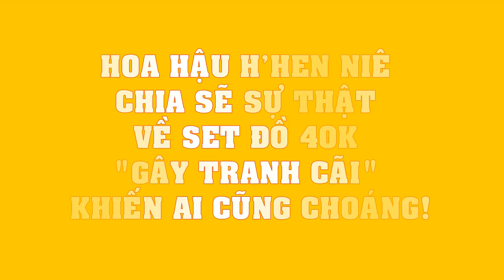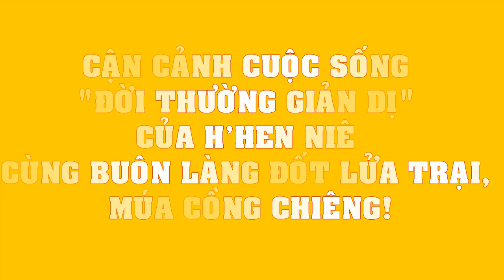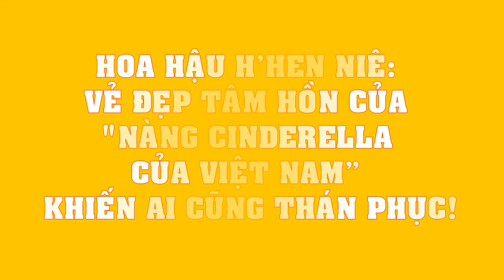Hoa hậu H’Hen Niê CHIA SẼ sự thật về set đồ 40k gây tranh cãi khiến ai cũng CHOÁNG!